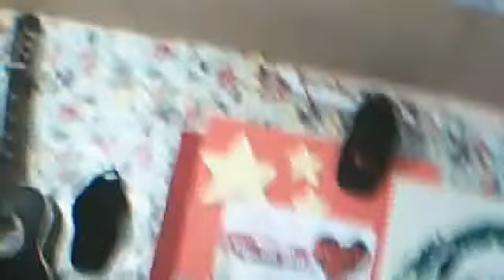God want you back by pastor bill and Rose